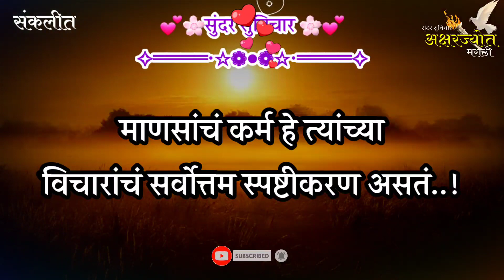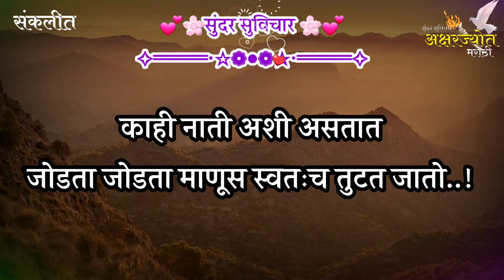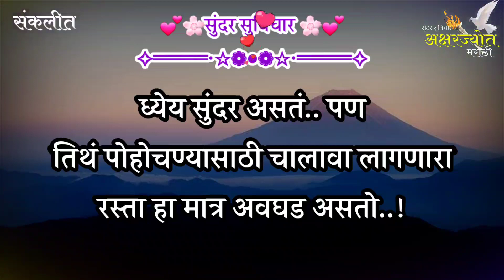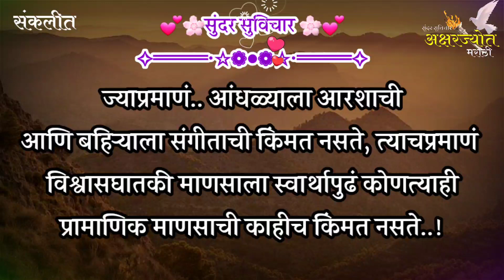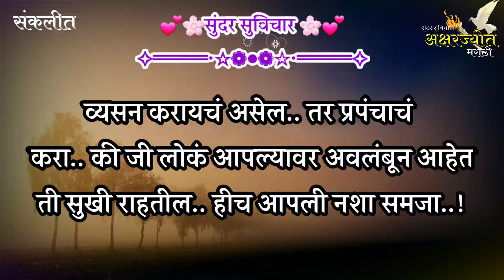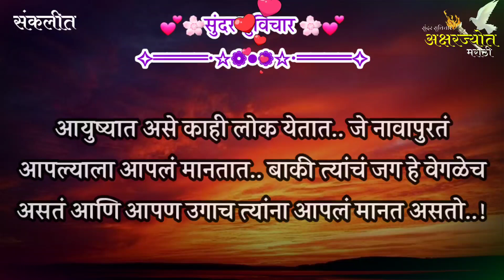Most Motivational Quotes | Suvichar | पाठीमागे केलेला विश्वासात यासाठी माफ करू नका | Part-730